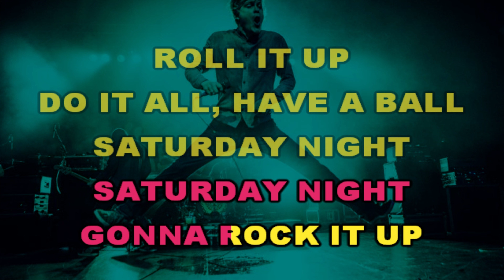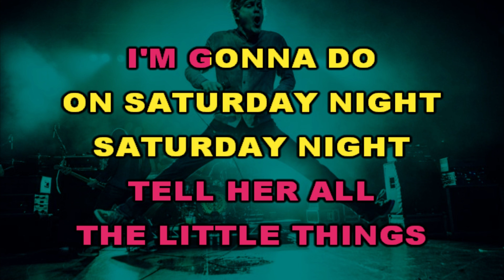NED'S ATOMIC DUSTBIN ✴ SATURDAY NIGHT ✴ KARAOKE INSTRUMENTAL ✴ PMK